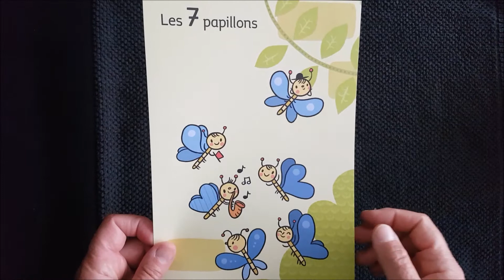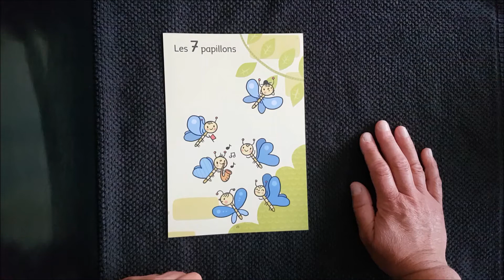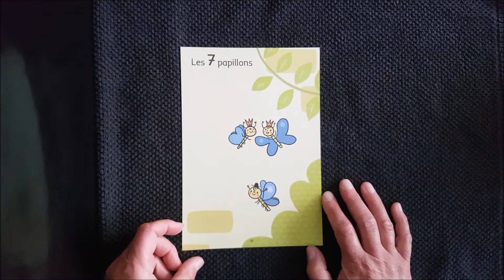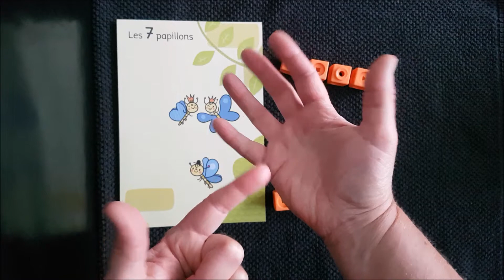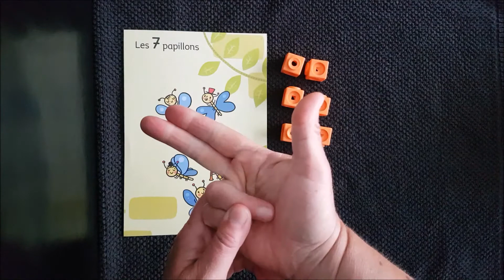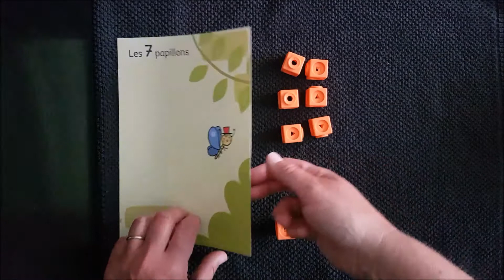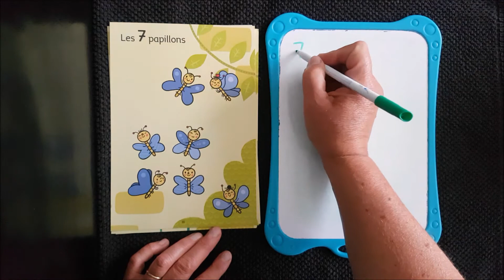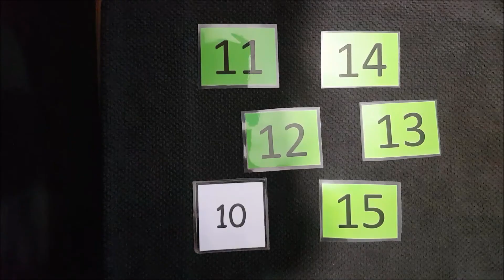25/05/20 "Maths" pour les grands